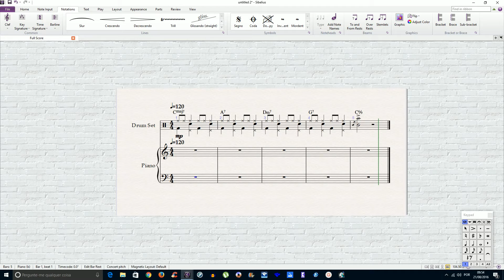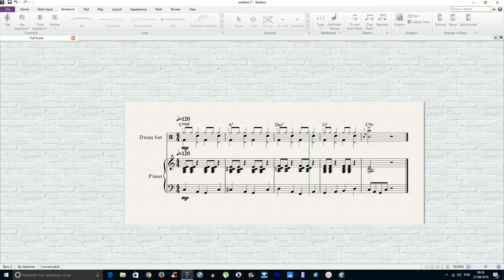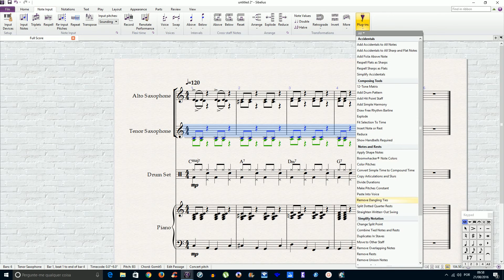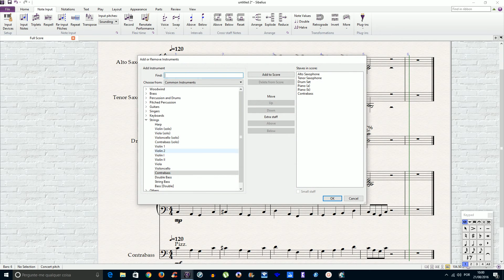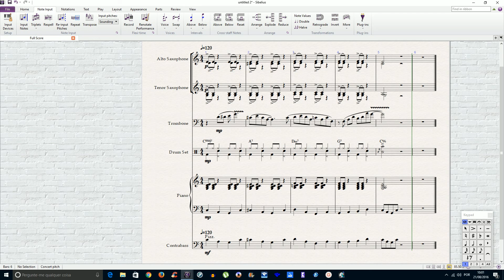Criação de acompanhamentos sem ter a melodia como referência II - Swing